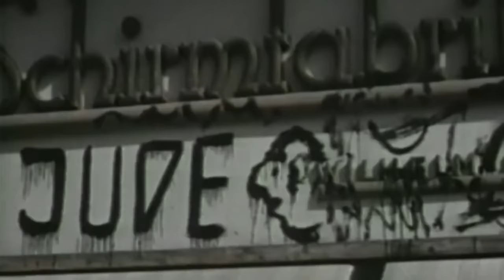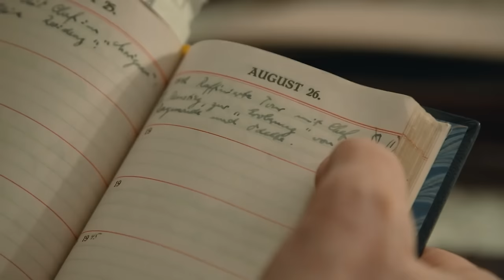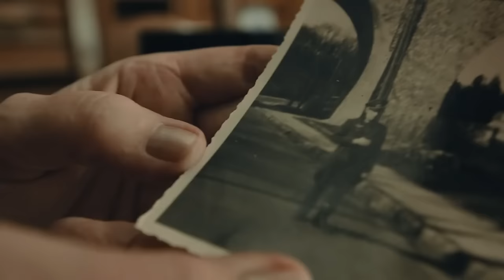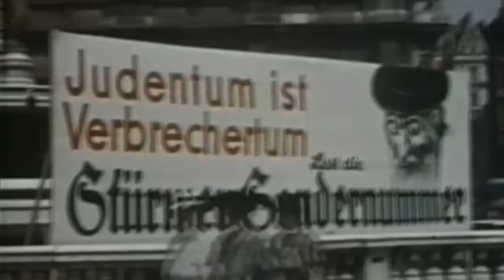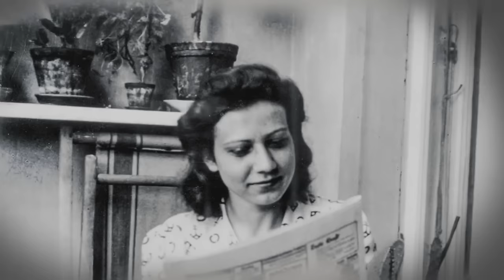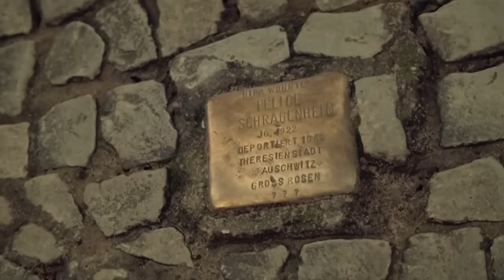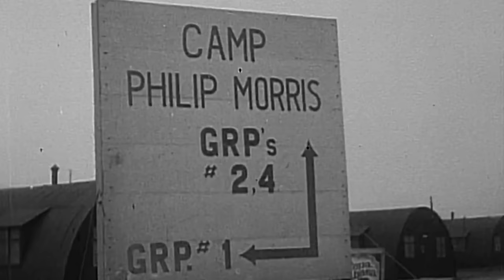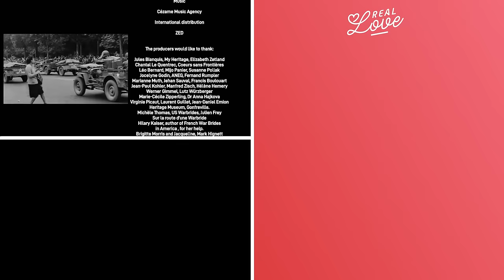Sleeping With The Enemy: Forbidden Love During World War Two | Real Love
World War Two was the most destructive conflict of the 20th Century, with 60 million deaths and more than 7 million people displaced. But nothing can stop love…

Between 1939 and 1945, thousands, perhaps millions of men and women formed intimate relationships. Yet, the Nazi rules were very clear: German men mustn’t have a sexual partner someone considered as from an inferior race, such as French women, under penalty of imprisonment, or even death. Homosexuals were also persecuted by the Nazis. 10,000 were sent to the Reich’s concentration camps. And to these prohibitions, fruit of the Nazi imagination, were added those of the Allies...

For the first time, survivors who dared to sleep with the enemy during the war, and their children born into the shame of this forbidden unions, have agreed to break the taboo. Through the narration of four illicit stories and emblematic love affairs of the Second World War, this universal documentary sheds new light on the worst conflict in history.

From: 39- 45 Forbidden Love

Content licensed by ZED Media to Little Dot Studios.